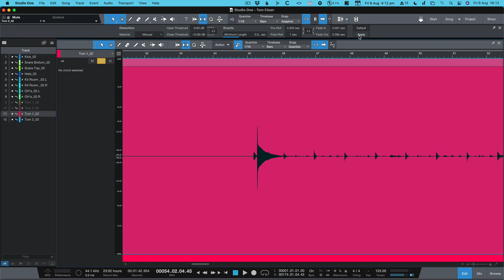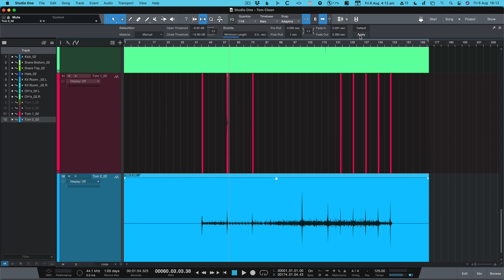We Clean Up Drums In Studio One - See We Do It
Cleaning up audio on drum tracks is a simple technique, if not time consuming so any speedy workflow is a help. The aim is to clean spill from other tracks on a drum multitrack. It’s a task that involved editing out the unwanted audio and leaving the good stuff. It means finding each hit, removing the unwanted audio and applying fades on the good audio. The front fade reduces the chance of clicks on the audio clip and the back fade gives a smooth decay on drums like toms. It’s an alternative to using a noise gate.

See the Three Way comparison cleaning up Drums in Pro Tools, Logic and Studio One